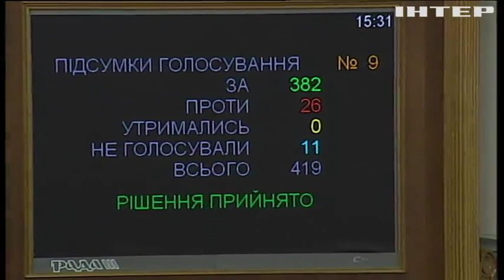Перше засідання нової Ради: що відбувається в парламенті